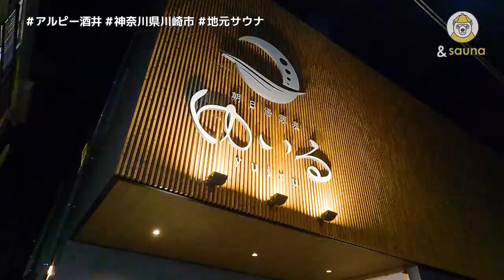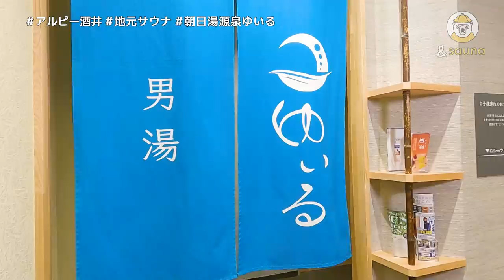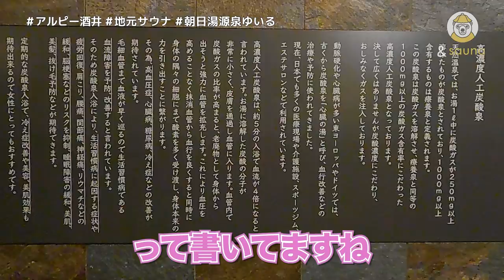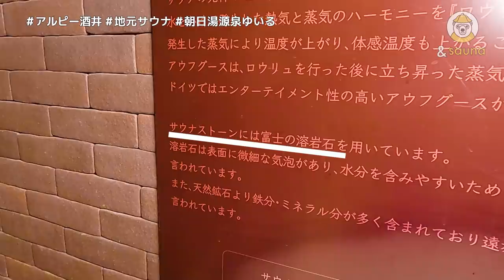アルピー酒井のホームサウナ「朝日湯源泉ゆいる」でヤンキー熱波師とタイマン対決！？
今回は、&sauna準レギュラー？の
アルコ＆ピース酒井さんのホームサウナ
「朝日湯源泉ゆいる」にお邪魔しました！
天然温泉やオートロウリュサウナ、
水深150cmの水風呂もある中、
ユニークかつ最恐の熱波師たちが、
2人を攻め立てる！！！

♪ Here I Go / Wildflowers

◎動画内BGM
♪ Banana Banana - J.F. Gloss
♪ Straight up Boogie - Wendy Marcini
♪ Waited Outside - OTE
♪ Sun Sun Sun - Pastis
♪ Songs for a Mockingbird - Gabriel Kelley
♪ Anonymous Workaholics - Off Cuts
♪ It's a Beautiful World Out There - Nashional
♪ Deep Into Your Eyes - Gold Flow
♪ Empty Shell - Mimi Best
♪ Riot On The Rocks - Henrik Andersson
♪ Misery, Killing Me - No Sons of Mine
♪ The Clown and The Dog - Luella Gren
♪ You're My Sweetheart - Ten Towers